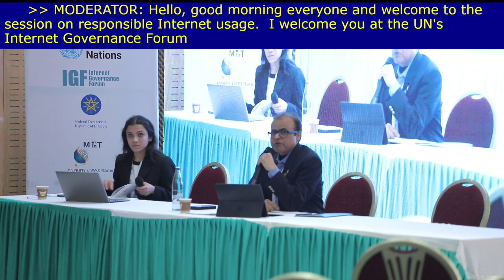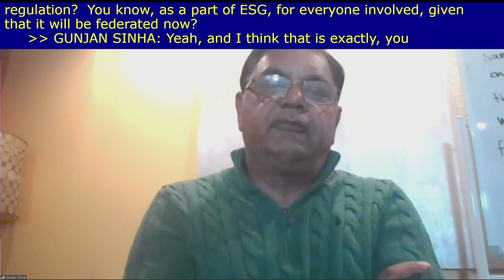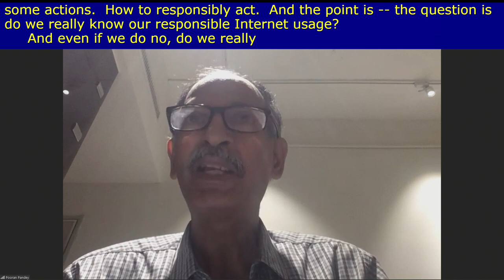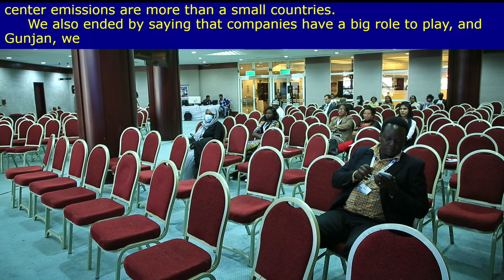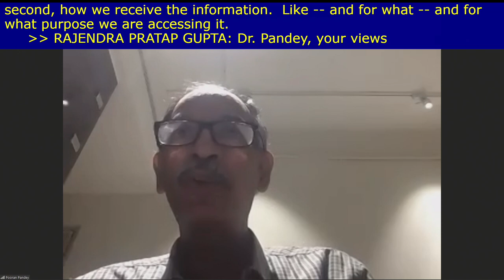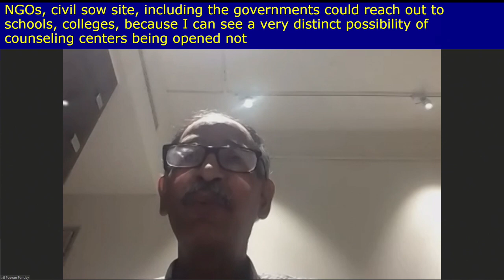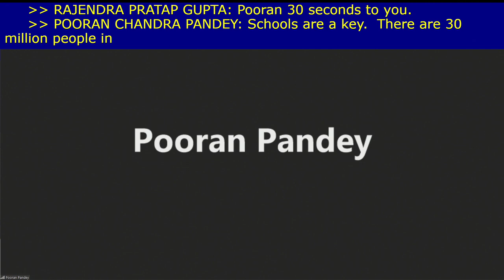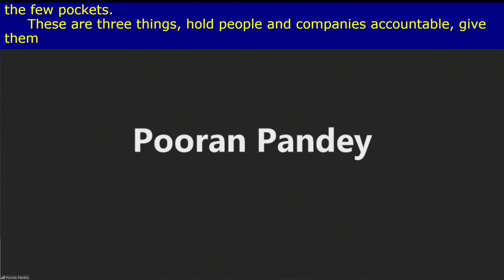IGF 2022 - Day 4 - Banquet A DC Jobs Responsible Internet Usage